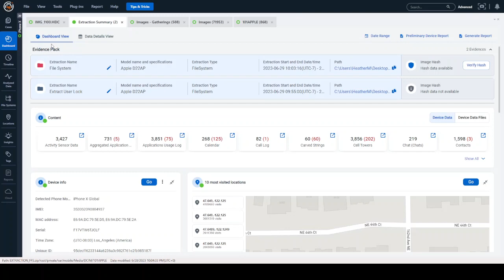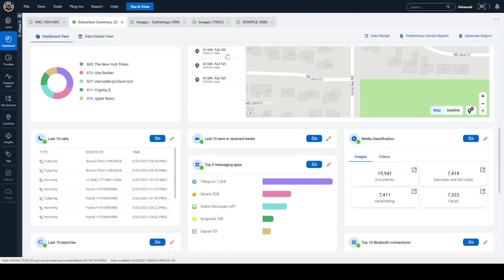How to start using the PA Ultra Dashboard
TipTuesday Knowing where to start is half of battle for examiners. The Dashboard in PA Ultra simplifies triage by providing insightful artifacts to get you started.